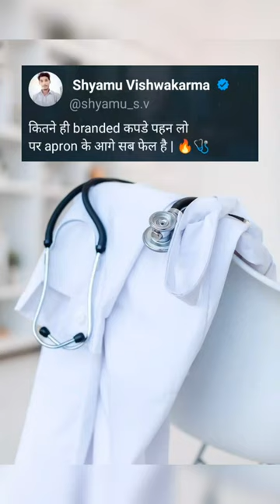apron brand 😍 || neet status || neet motivation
neet motivation short
neet motivation songs
neet motivation video
aiims delhi
neet motivation song
2023
neet motivation aiims
delhi
neet motivation song pw
neet motivation with
song
neet motivation video
song
neet motivation song
hindi
neet motivational video
song new
neet motivation in hindi
neet
neet 2024
neet 2023
 neet batch 2024
neet 2024 batch
 neet yakeen 2024
neet yakeen
neet yakeen 2.0 2024
neet yakeen 2024 batch
 neet yakeen 2.0
neet chemestry
neet 2022
neet exam
 neet topper
wagie vs neet
neet biology
neets, neet ug
yb neet
neet motivation
nta neet
neetug, ybneet
neet 2024 strategy
neutron neet batch
neet meme
 neet life
neet drop
 neet tips,
neet vlog
neet logic
 comfy neet
 neet batch
neet study
 neet vlogs
neetstatus
 neet status
neet status video
 neet ug status video
 atp star neet
neet whatsapp status
 neet 2021status video
 iit status
neet motivation status
neet status for whatsapp,
 mbbs status, afmc status, neet motivational status
nurse status
aiims status mbbsstatus neetmotivationalstatus
doctor status
doctorstatus
 nursestatus shortstatus
 neet
medical status
 doctors statustrending viralshorts youtube shortsvideo
neet2021 neet neet2022 neetexam
neetmotivation neetpreparation
neetbiology neetphysics
neetmotivation neetmotivationstatus
neetmotivationalvideo motivation
motivational motivationalvideo
motivationalquotes motivationalspeech
motivationalstatus motivate
entrance doctor doctors futuredoctor
futuredoctors whtsapp_status
whatsappstatus whatsappstatusvideo
neetexam neetexpectedcutoff
neetstrategy neetstatus aiims aiimsdelhi
aiims_motivation aiimspg
aiimsmotivationalsong aiimsexams
aiimsmotivationalstatus aiimscoaching
afmc afmcpune neet neetgyani
Hastags :- mbbsstatusaiimsdelhi
pwmotivation neettopper
neet2023examdate neetmotivationvideo
neetaspirantlife aiiimastory
mbbsmotivation status aiimsbhopal
aiimsdelhi aiimsbhubaneshwar
aiimsjodhpur aiimspatna
aiimsrishikesh aiimsraibareli
aiimskarnataka aiimskalyani
aiimsguwahati aiimsrajkot
aiimsdelhistatus aiimsnagpurstatus
aiimsmotivation status
neet motivation nv sir
neet aiims motivation
neet aiims army song army upsc motivational
video upsc motivational song
neet aiims math lectures
neet motivation
neet motivation
neet motivation
video song
video status
video aiims delhi
video 2021
neet motivation
neet motivation
neet motivational video munawar zama
neet motivation
neet motivation 2021
neet motivation
neet status aiims
neet status for whatsapp full screen
neet motivation status song
neet motivation status tamil-